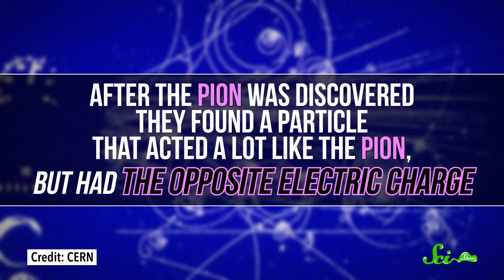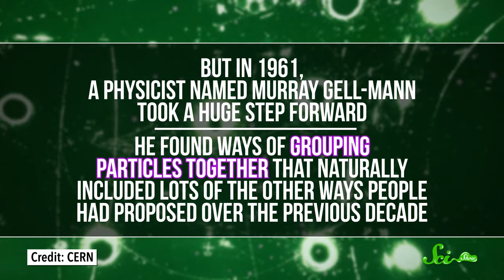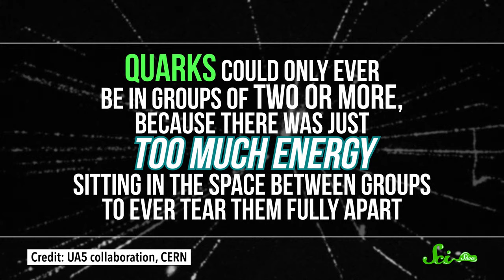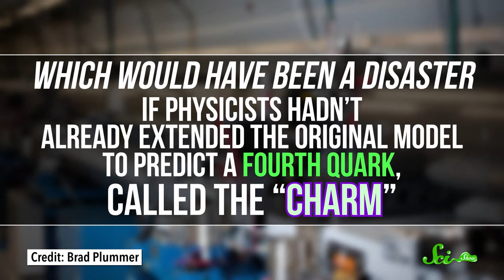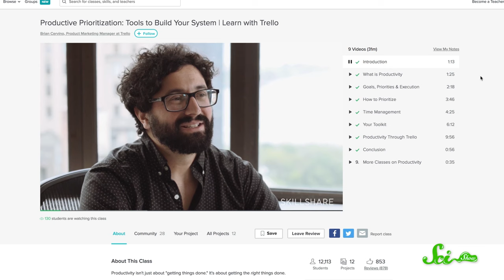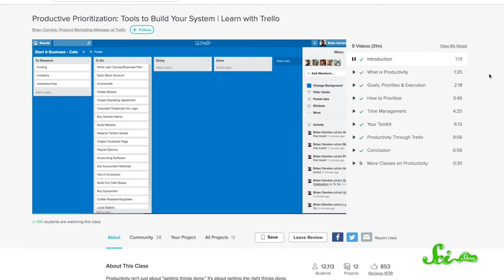Quarks: The Miracle That Saved Particle Physics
Smaller than an atom, but majorly important: introducing the quark! Quarks helped make sense of particle physics, and we'll tell you all about it in this new episode of SciShow!